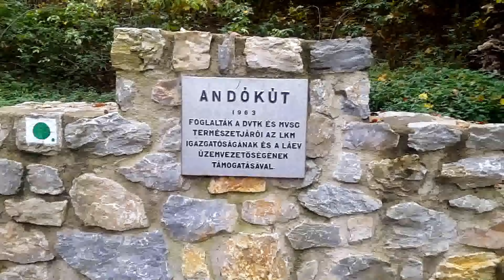Őszi túra Andókútra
Fónagyság - Mahóca - Andókút